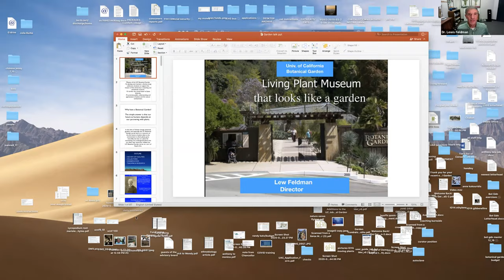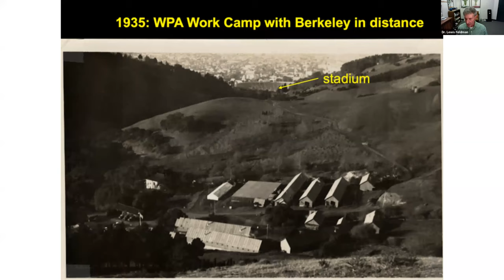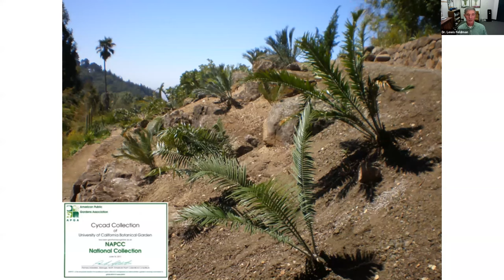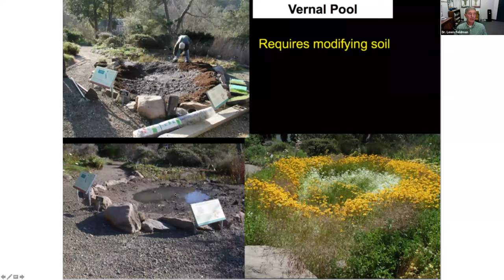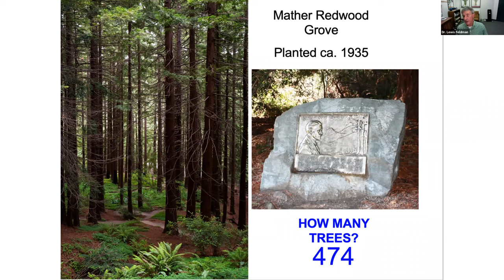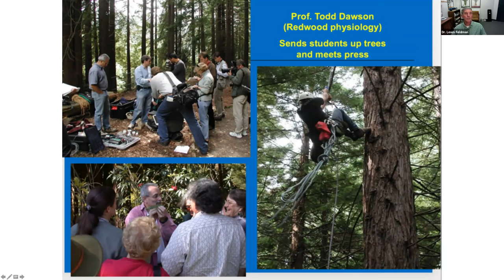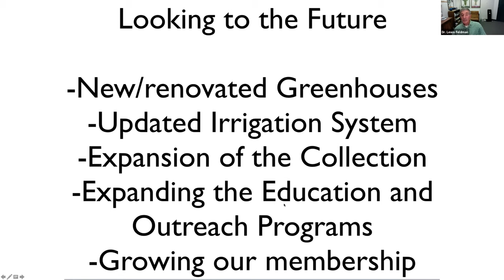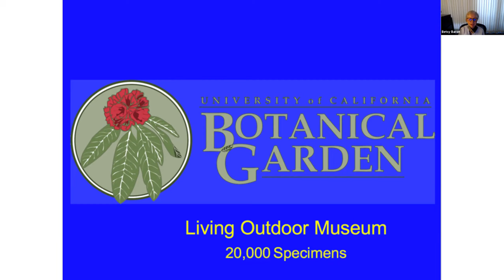People Partnering with Plants: UC Retiree Learning Series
Professor Feldman's talk focuses on the importance of people’s relationship to plants and caring for indoor plants, with background about the UC Botanical Garden at Berkeley.

Lewis Feldman is a professor of plant biology at UC, Berkeley and is Associate Dean for Academic Affairs in the College of Natural Resources. He is in the Department of Plant and Microbial Biology. Feldman has taught at Berkeley since 1978, receiving the Distinguished Teaching Award in 1996. Feldman's research focuses on regulation of development in meristems/stem cells, root gravitropism, and redox regulation of plant development. Dr. Feldman attended the UC, Davis, earning a B.S. and a M.S. in Botany. He received a Ph.D. in Biology from Harvard University and is a fellow of the California Academy of Sciences.

Introductions by Betsy Baron, Sales & Marketing Director for St. Paul's Towers and Cary Sweeney, Director, UCB Retirement Center. Hosted by St. Paul's Towers as part of the UC Berkeley Retirement Center, UC Retiree Learning Series program.